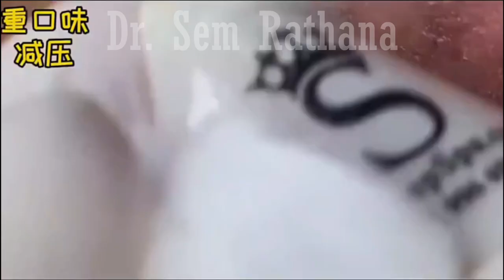Blackheads Removal | Acne Treatment and Very Satisfying Satisfying Pimple pop